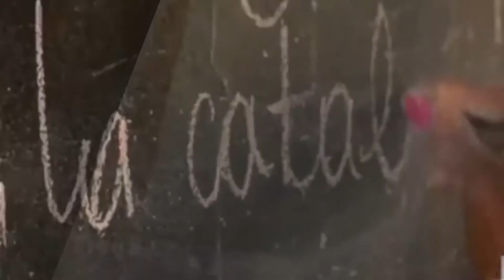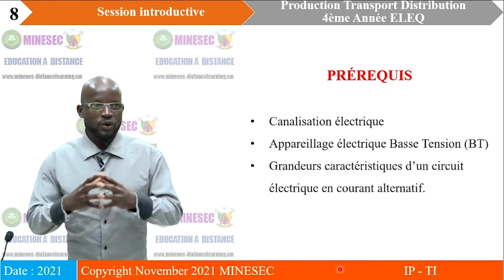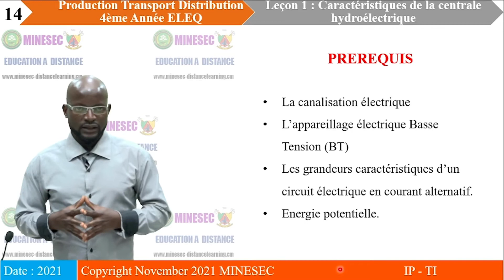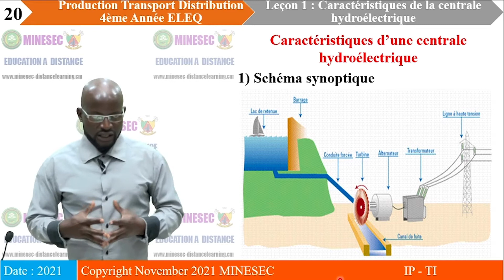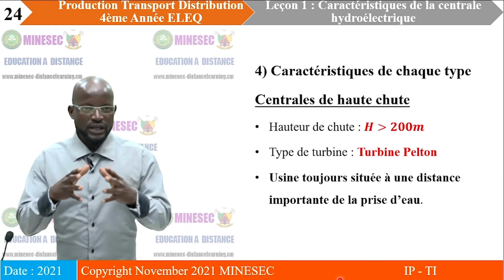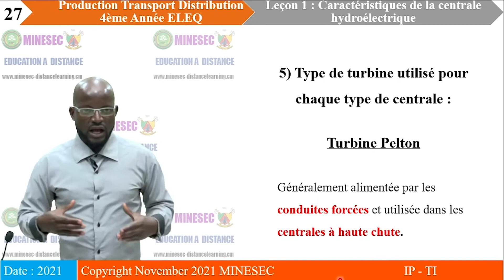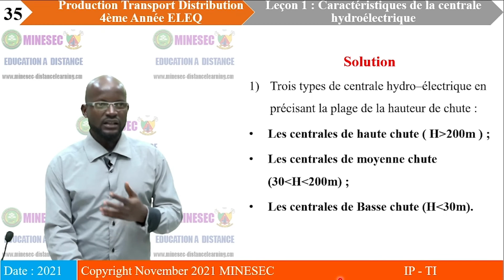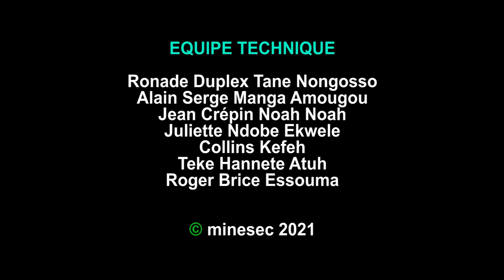IP-TI Production Transport Distribution A4 Leçon 1 Caractéristiques de la centrale hydroélectrique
Production Transport Distribution A4 Leçon 1 Caractéristiques de la centrale hydroélectrique